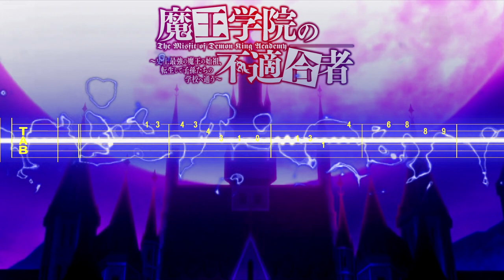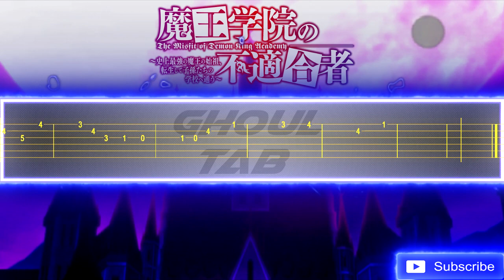Maou Gakuin no Futekigousha Opening - Seikai Fuseikai (Guitar Tab 譜 Tutorial)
- Samet
- Solo
- Fake Yisus

魔王学院の不適合者 ～史上最強の魔王の始祖、転生して子孫たちの学校へ通う～
Maō Gakuin no Futekigōsha ~Shijō Saikyō no Maō no Shiso, Tensei Shite Shison-tachi no Gakkō e Kayō~
the misfit of demon king academy
CIVILIAN